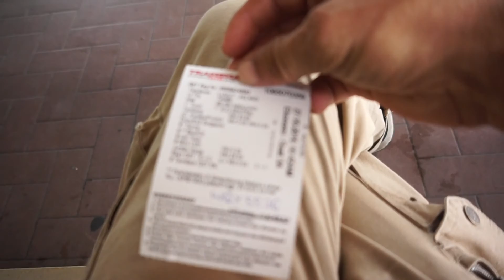По миру без денег. Малайзия. Проехал Ипох(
Проехал Ипох(